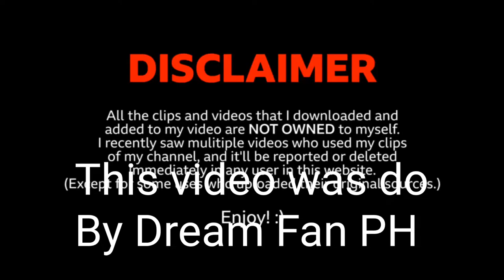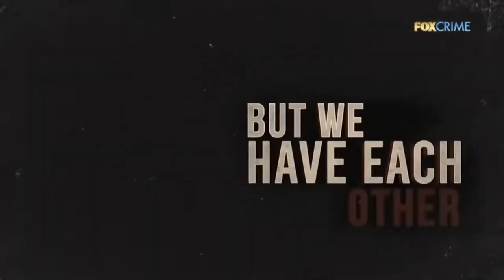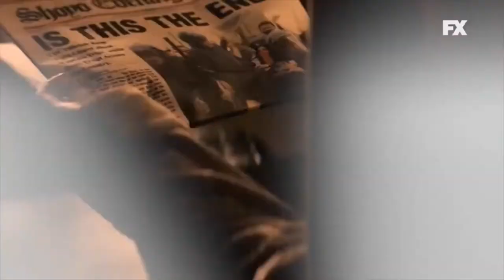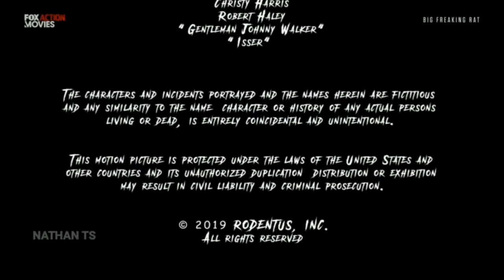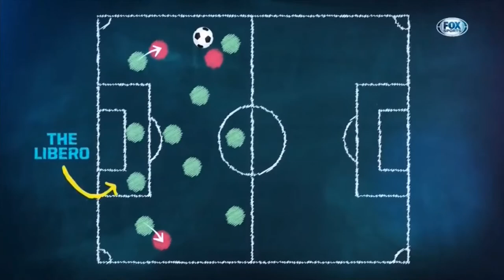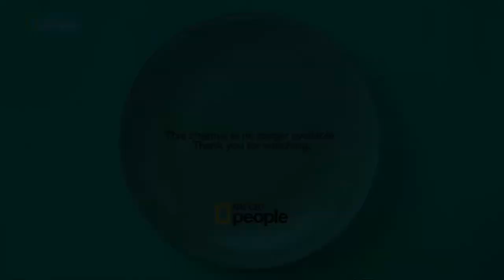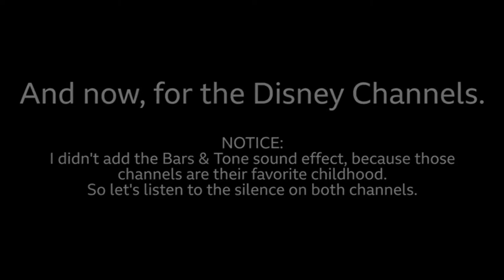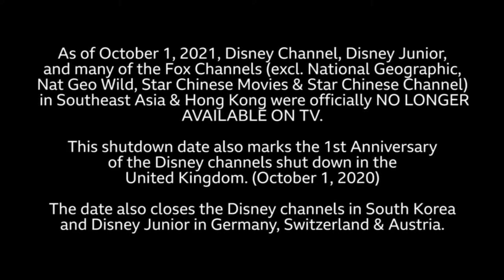All Fox and Disney Channel shutdown in Southeast Asia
Cre: @dayomends